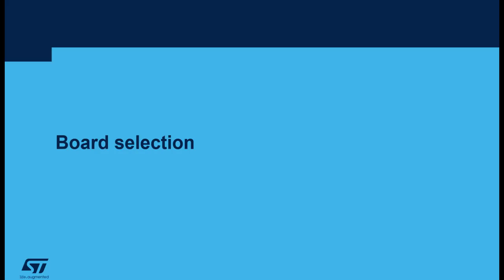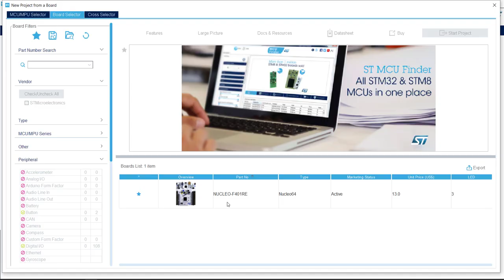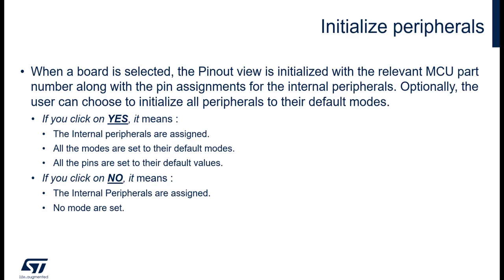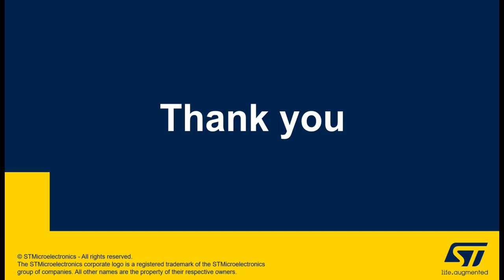STM32CubeMX: Board selector tips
See how to select a board, save your favorite MCUs and initialize internal peripherals.